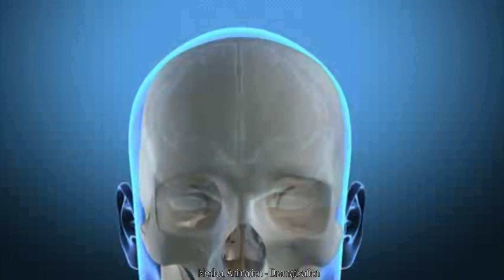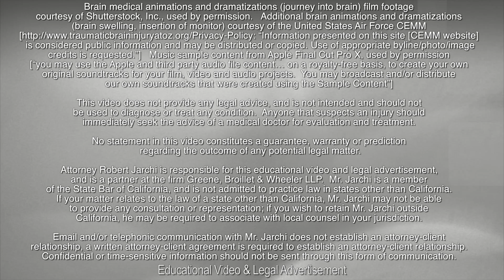What is Intracranial Pressure?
What is Intracranial Pressure?  Pressure on the brain, also known as brain swelling (edema), is the subject of this video.   The definition of increased intracranial pressure (ICP) is discussed, as well as intracranial pressure monitoring, signs and symptoms of intracranial pressure, causes of ICP, management of ICP, and treatment of ICP by attorney Robert Jarchi, a lawyer who is proud to represent brain injury victims.

Robert can be contacted toll free at 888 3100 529 (LAW), by email at

Legal Advertisement